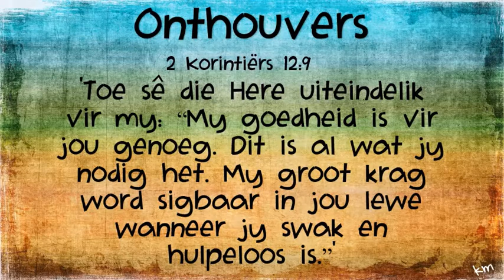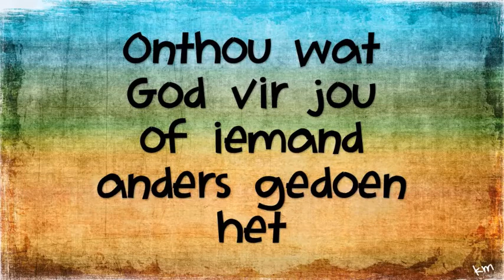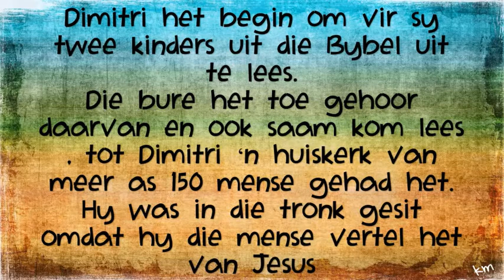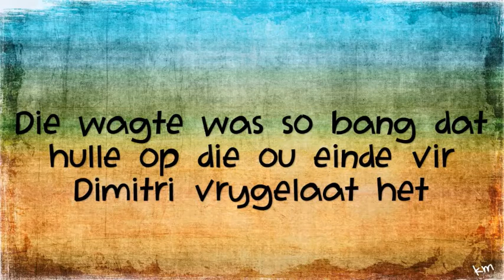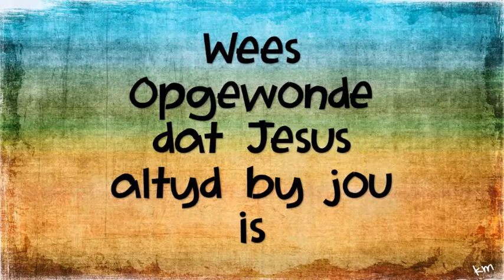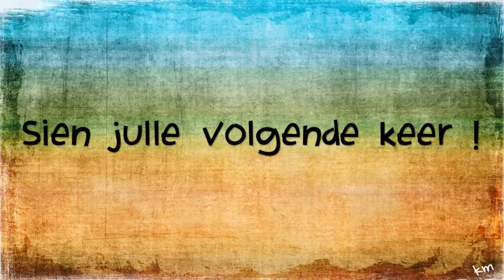Paulus en Silas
Kom skuif nader vir die volgende kinderkerk.